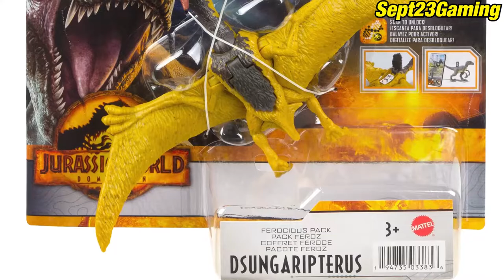Jurassic World Dominion: Dreadougtus Dsungaripterus Yangchuanosaurus in Jurassic World Evolution 2